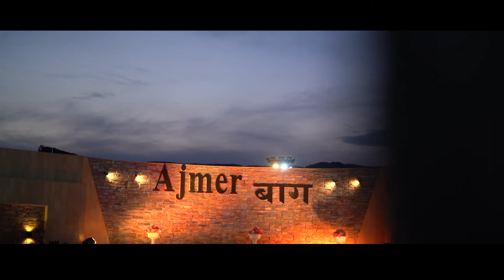HEMENDRA // Richa / P H O T O W A L L A / chandigarh ajmer Wedding Highlight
I married my best friend!!! At the reception later that evening, our incredible video team presented us and our guests with this same-day wedding highlight!! Nothing short of a movie.

Thank you for your love, blessings and kind words. I appreciate you all so much!!

THE A-TEAM (sharing their IG handles):

Video: @PhotoWalla
Planning & Decor: @uvs_event
Photo: @himalayarajsen

And can't forget the hundreds of people and vendors behind the scenes who made it all happen!